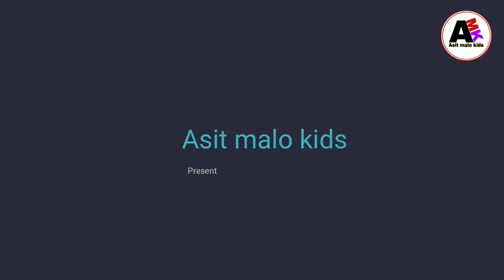types butterfly names list ।। butterflies names and pictures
Wellcome friends.

Asit malo kids Channel is the best kids education channel

The best playlist to learn English & bengali Asit malo kids

1) Cats Name -

2) Dog's Name -

3) Human body Parts -

4) Safety tools -